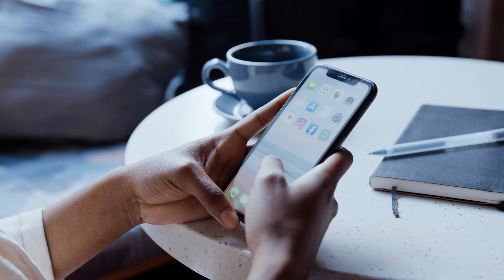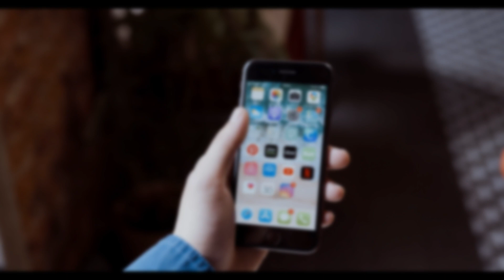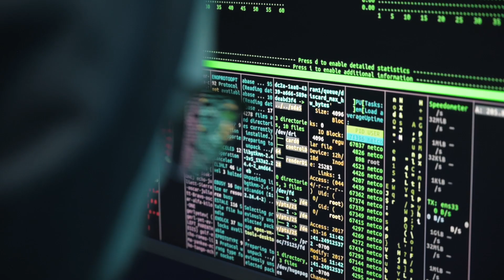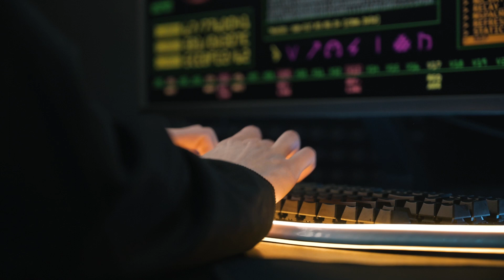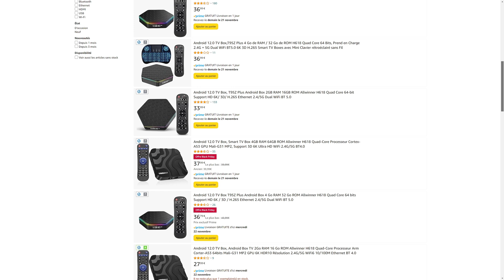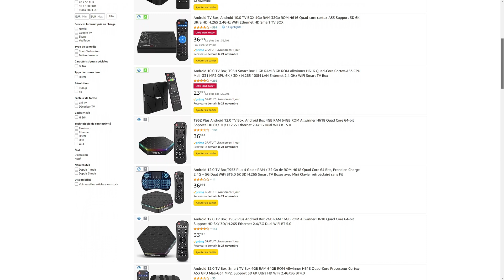Alerte Malware : Votre Box TV et Smartphone en Danger !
Certaines box tv android sont infectés par un malware avant d'arriver chez utilisateurs.
39 applications Android et iOS ont infecté des smartphones. Voici l'histoire de BadBox et PeachPit.

📌 Faire ses achats en me soutenant

📌 Me suivre :

📌 Les infos et liens utiles:

📌Quelques tutos, tests et dossiers:

📌 Sommaire de la vidéo :

➡️00:00 Intro

Kulture ChroniK